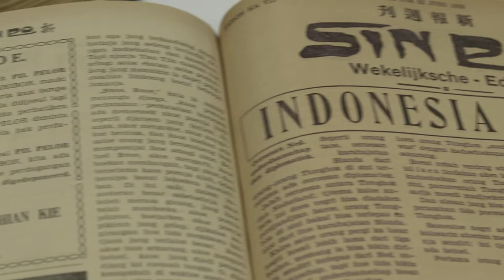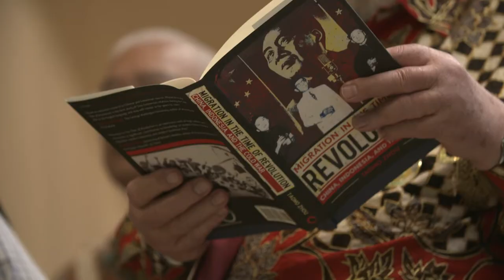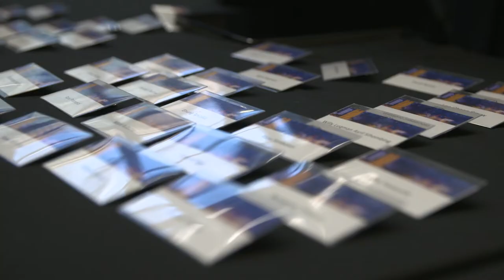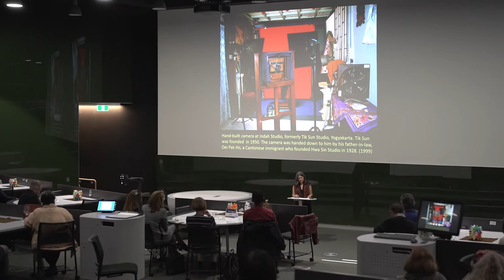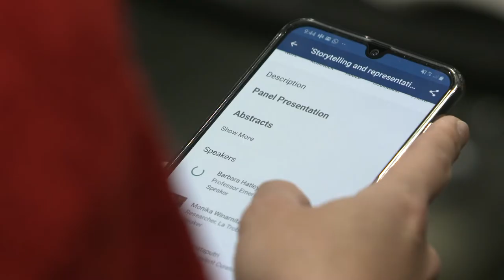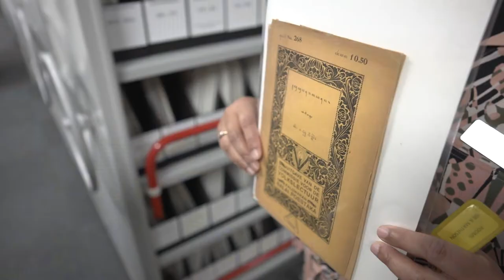Herb Feith Indonesian Engagement Centre's Conference 2019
Monash Herb Feith Indonesian Engagement Centre was privileged to host the conference on ‘Chinese Indonesians: Identities and Histories’ (1-3 October 2019) on Clayton Campus, featuring some of the world’s leading scholars in the relevant fields. Professor Ariel Heryanto and Dr Jemma Purdey were the conference co-conveners.

The conference attracted over 35 international delegates from 7 countries and 4 continents. Registered participants included scholars, journalists, activists, government officials, industry representatives, artists, students and teachers; with more than half coming from outside Australia, including a third from Indonesia. In addition to the academic program and intimate roundtable discussions, the conference also held a series of events including library tours, book exhibitions and launches, exhibitions of photography and Peranakan batik, jewellery, cooking and lantern making workshops, and an art performance. Most attendees expressed their great satisfaction from the conference.

The Centre acknowledges the generous donation from two anonymous groups of donors for the event to Monash Indonesia Representative Office (MIRO) for their generous support for the event and video production.